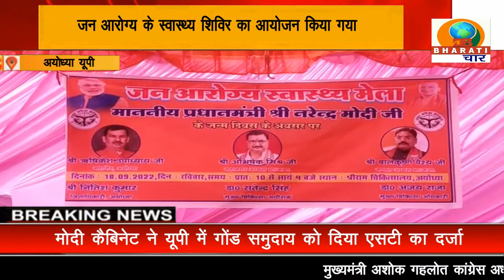अयोध्या: श्री राम चिकित्सालय अयोध्या में लगाया गया आरोग्य स्वास्थ्य शिविर